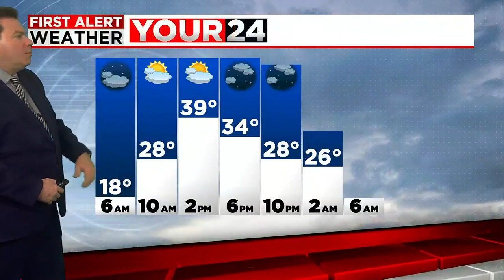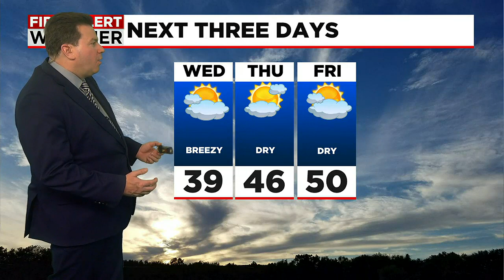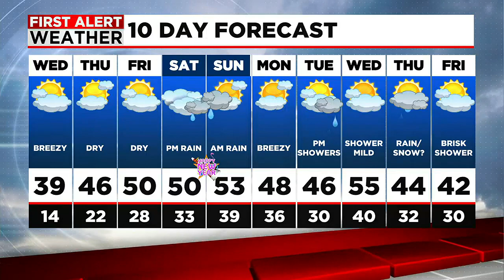Don's Wednesday Forecast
Breezy but dry Wednesday